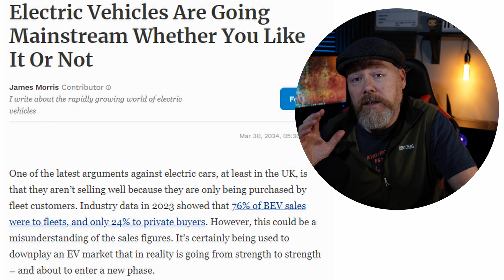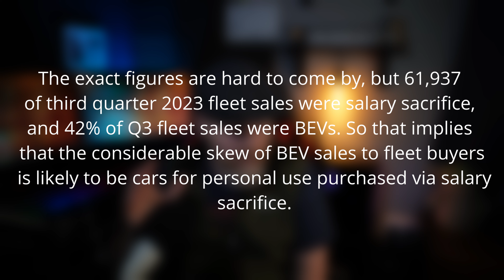EV Sales Are Not All fleet Sales - Electric Vehicles Are Going Mainstream Whether You Like It Or Not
EV Sales Are Not All fleet Sales
Electric Vehicles Are Going Mainstream Whether You Like It Or Not
EVs are much cheaper to buy through ‘salary sacrifice’
BEV sales to fleet buyers is likely to be cars for personal use purchased via salary sacrifice.
Secondhand BEV market set to grow